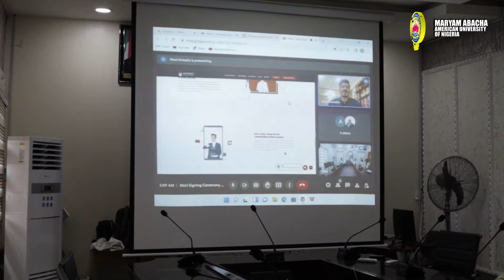Maryam Abacha American university of Nigeria partners Coconut Learning LTD-UK on e-learning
Maryam Abacha American University  of Nigeria (MAAUN) Kano, on Thursday 11th August 2022 signed a Memorandum of Understanding (MoU) with the Coconut Learning LTD- UK as part of an effort to promote E-learning.

The MoU which was signed virtually, was witnessed by representatives of the two institutions.

In his opening remarks, The President MAAUN, Kano, Prof. (Dr.) Mohammad Israr said the university commenced academic activities in 2021 with four schools namely School of Computing, School of Health Sciences, School of Nursing Sciences and School of Social and Management Sciences.

According to him, the reason behind signing the MoU is to provide a World class learning management system with mobile applications.

He said the collaboration would also provide the opportunity of providing a modern learning approach to university education in the country.

In his presentation at the occasion, the Executive Director, Coconut Learning LTD- UK, Mr. Meet Kotadia said the idea of coconut learning was born out of some difficulties and challenges he faced at that time. The challenges gave birth to coconut learning.

Kotadia said Coconut learning is an e-learning centre, it is an Application where student and Lecturer can meet  for studies and assessment easily at their own time frame.

He said coconut learning provides a software online to make learning easy, the software helps students choose courses, study time, and write their examination all online.

"The application makes it easier for students to contact their Lecturer and also students' progress can be tracked via the application.

"The interesting part of coconut learning is the fact that after the conclusion of  studies, certificates will be generated automatically," Kotadia said.

Also speaking, the Vice President Administration of MAAUN Kano, Dr. Habib Awais Abubakar, who expressed appreciation over the signing of the MoU, noted that the collaboration will open the door for E-learning in the institution.

He recalled how the COVD-19 pandemic affected many Universities and other institutions that were not prepared for e-learning, stressing that modern learning approach remains the only panacea to the problem of learning these days because globalization has been able to bring different people together across the globe.

He said the collaboration would pave way for advanced learning for students of MAAUN which is being obtained in the 21st century across the world.

In his remarks, the Founder/ President, IAMA, Dr. Bikash Sharma lauded the Founder and Chairman Governing Council of MAAUN for his effort and commitment towards promoting education.

In his vote of Thank, the Head International Office MAAUN, Engr. Bashir Muhammed Garba expressed hope that the partnership would yield the desired result.